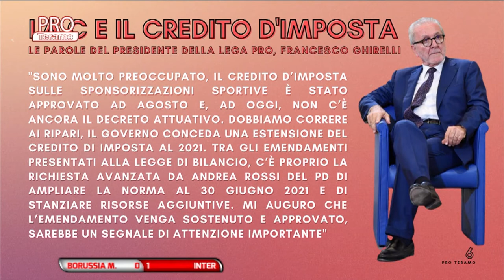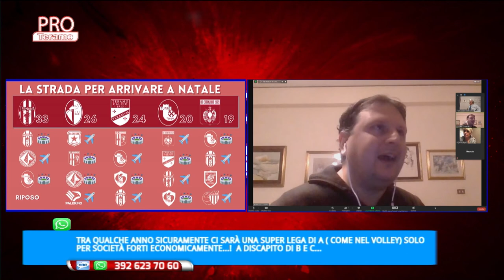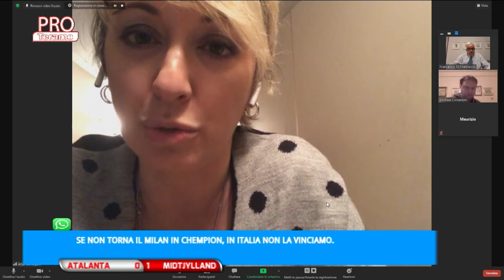Pro Teramo 10^ puntata del 1 dicembre 2020